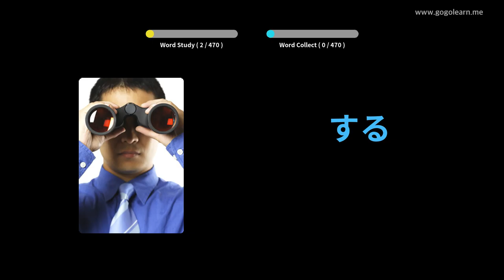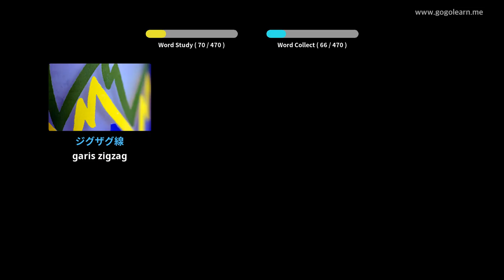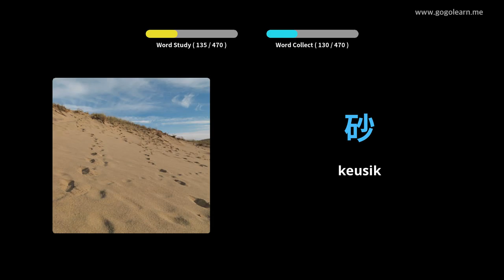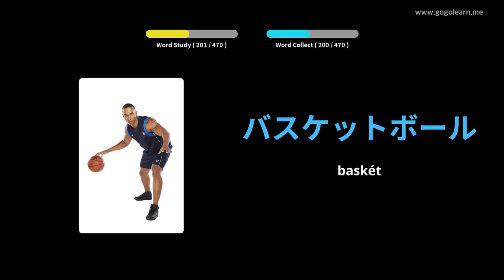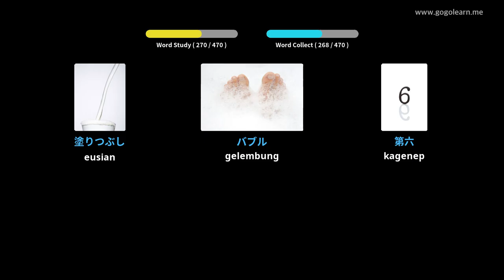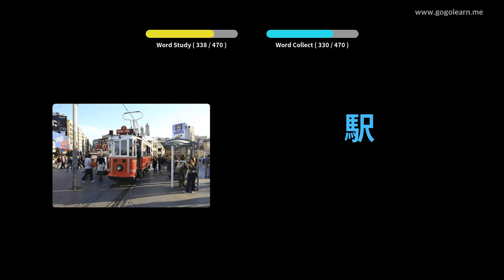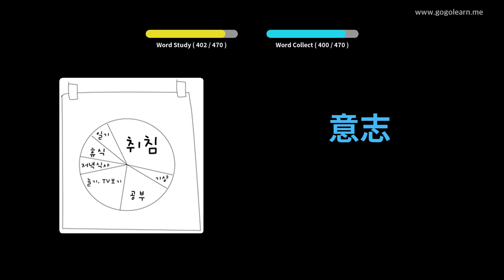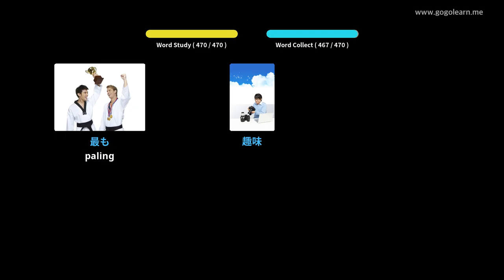Sakola primér kosakata Jepang | Golearn